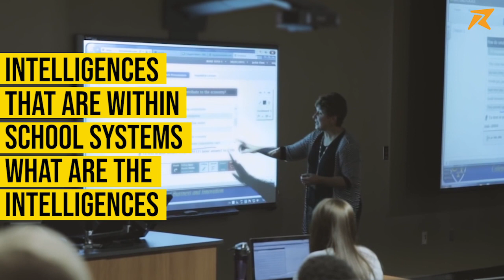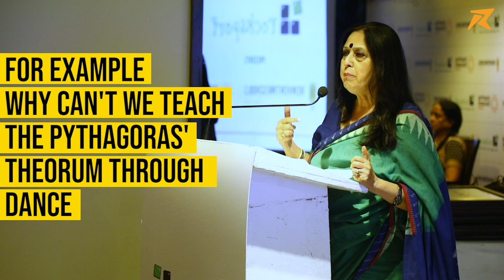Ameeta Mulla Wattal | Academics & Outdoor Activities | Reinventing Schools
Listen to Ms. Ameeta Mulla Wattal- Principal, Sprindales Schools, Pusa road elaborating on how curriculum can become an integral part of the outdoors. She was speaking at Reinventing School's talk series presented by Rocksport where school leaders and educators come together to ideate debate and discuss on the critical need of the hour for our education system